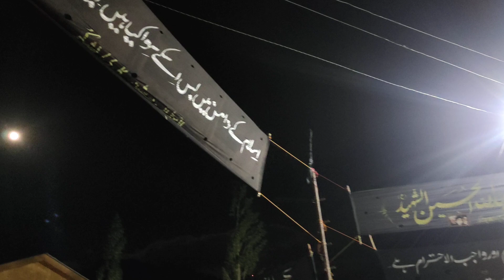GLIMPSE OF TABARRUK DURING SHAB-E-ASHUR AT PKM KARGIL LADAKH. 20 AUGUST 20 21